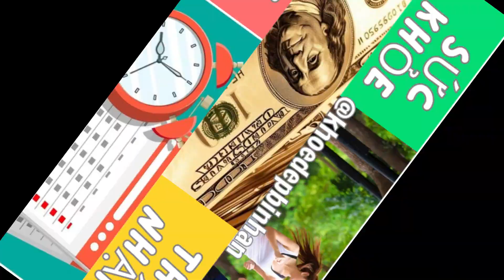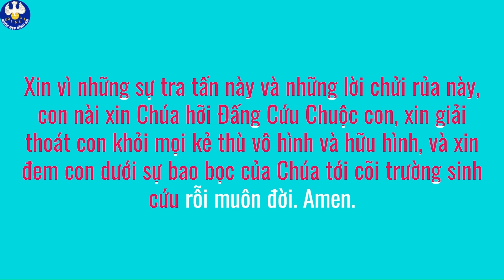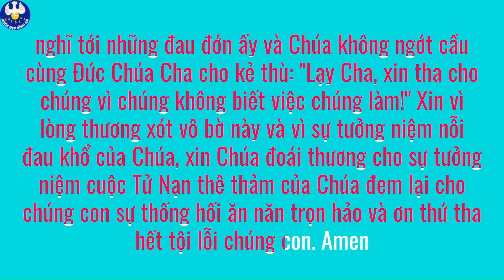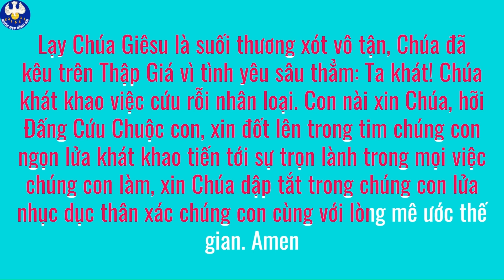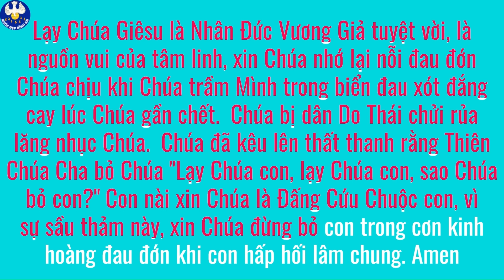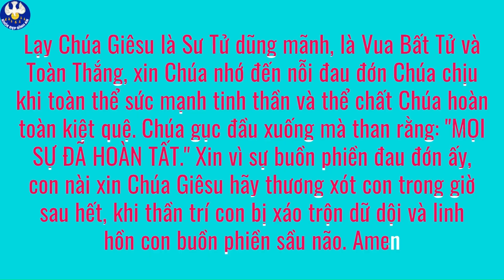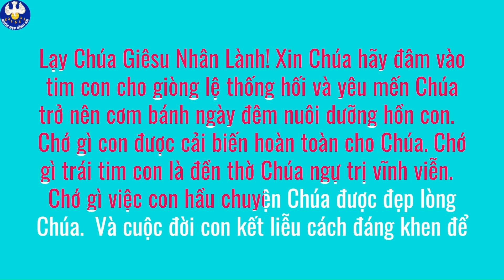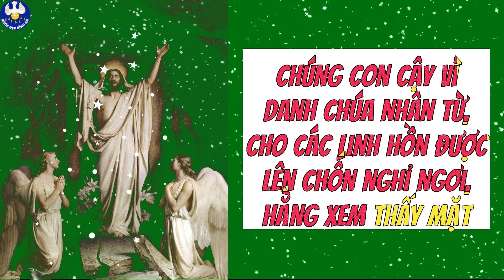Nước Trời như Lưới thả dưới biển Bắt mọi thứ cá Cá Tốt Bỏ vào Giỏ Cá Xấu Ném rangoài Kính5480 Roiđòn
Nước Trời giống như Lưới thả dưới biển Bắt mọi thứ cá Cá Tốt Bỏ vào Giỏ Cá Xấu Ném ra ngoài Kính 5480 Roi đòn Chúa chịu =15 Kinh nguyện Chúa mặc khải cho Thánh Bridget Khỏe Đẹp Bình An #310
💎QUÀ CHẤT CHO CƠ BẮP để bảo vệ KHỚP & TIM, Đăng ký ngay
💎ĐẶT HẸN 1:1 MIỄN PHÍ: Giải pháp nào CÓ ĐƯỢC VÓC DÁNG KHỎE ĐẸP KHOA HỌC?